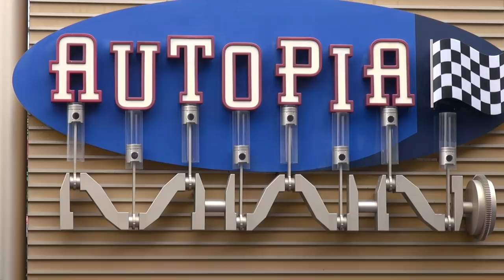Autopia at Disneyland (in 2013 )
Take the wheel and whirl around the tracks of Autopia, a fun-filled roadway where you can both be the driver of your own small car and get glimpses of things from the car's perspective!
The Grand Stand
Enter The Grand Stand where cars on a big screen discuss life as they know it. They cover big topics like street smarts, the birds and the bees ("There comes a time in your life when bees will fly right into your grill!"), and the challenges of waiting for green lights.
The Track
A combination of the words "automobile" and "utopia," this roaring racetrack features 4 lanes of fun! Drivers of almost all ages can experience the thrill of putting their pedal to the metal on this imaginative motorway lined with lush green foliage and humorous billboards. Guide rails keep less experienced drivers on course as the cars hug curves, cross bridges and even go off-roading!
The Cars
When the checkered flag is waved, step on the accelerator to start the race in one of the sleek hotrods. Each car has its own personality. The cast of car characters includes Suzy the cute coupe, Dusty the off-road vehicle and Sparky the stylish sports car. You control the speed and steering as you take the car around the track. Need a brake? Just take your foot off the accelerator to slow down. Need help? Let our professional pit crew give you a hand.
Racing's a gas at Autopia!